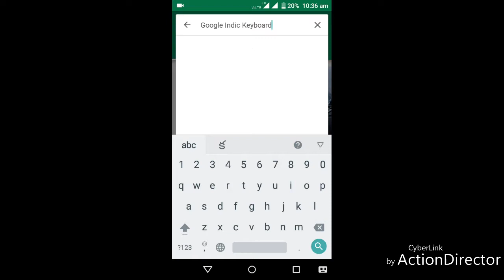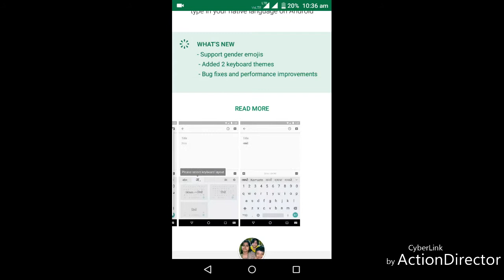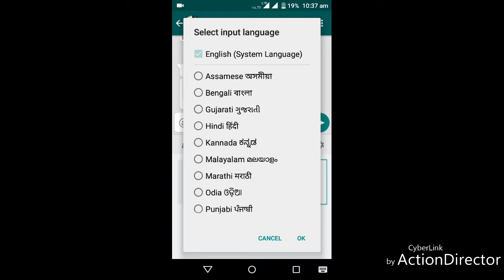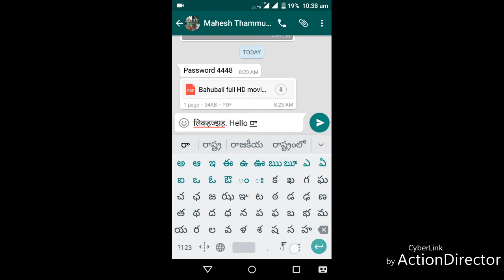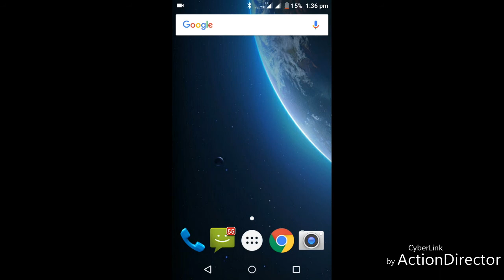How To Type In any language on Whatsapp (or) Facebook on any android/ios||Telugu||by prakash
In this video I am going to show you how to type any language in Whatsapp (or) Facebook .on any (android/ios) devices.if you like this video .please like (or) share this video .don't forget to comment.